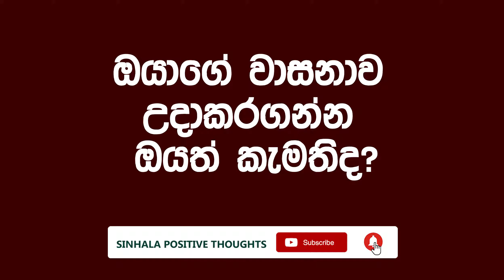ඔයාගේ වාසනාව උදා කරගන්න ඔයත් කැමතිද?